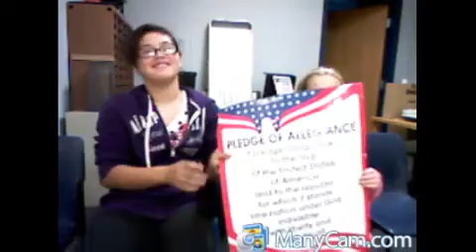SCE Announcements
Two birthdays, Office Clapton, Cross Country Meet at 4:30 - Captured Live on Ustream